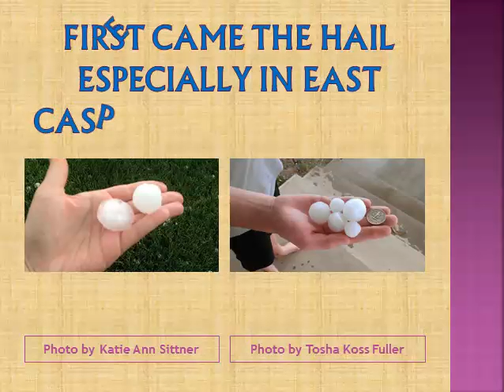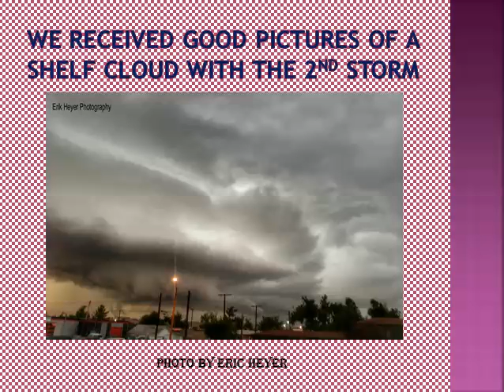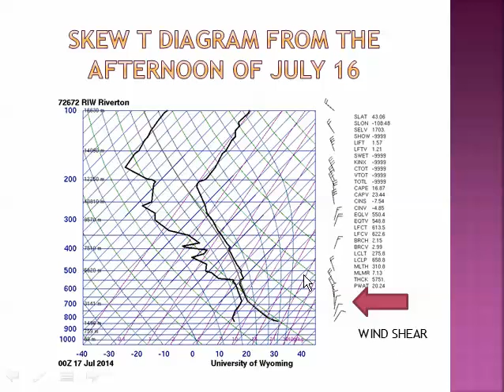Number 5: Top Weather Events in 2014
The number 5 weather event in western and central Wyoming for 2014 is now here. It is the two days of severe weather in Natrona county on July 15 and 16. These included two severe thunderstorms on July 15th that brought strong wind and hail; and a funnel cloud near the Natrona county airport on July 16th.

Riverton, WY